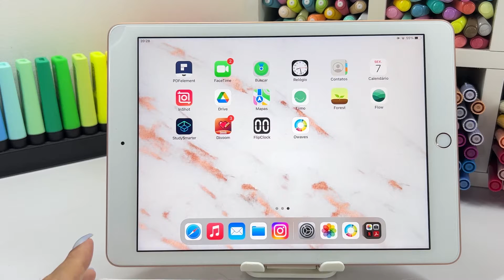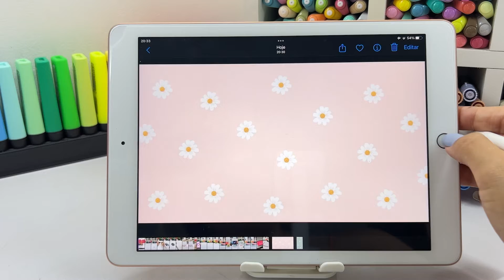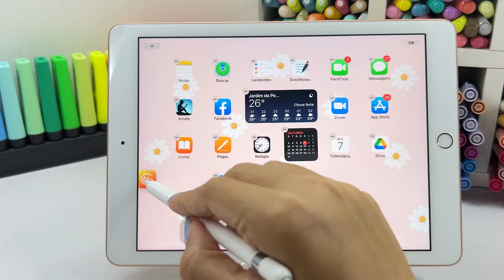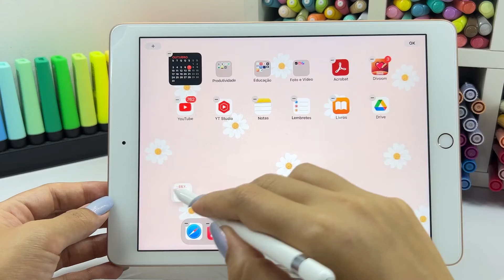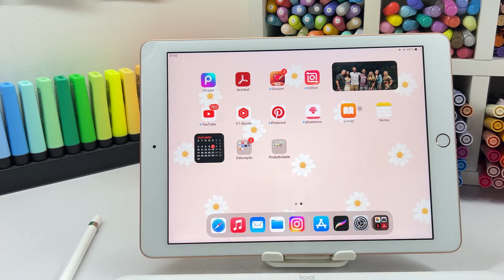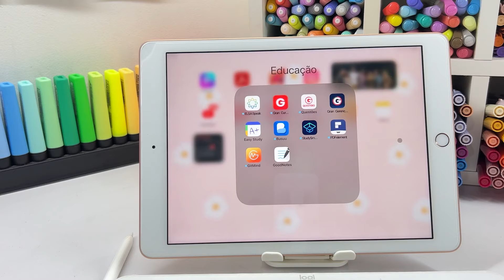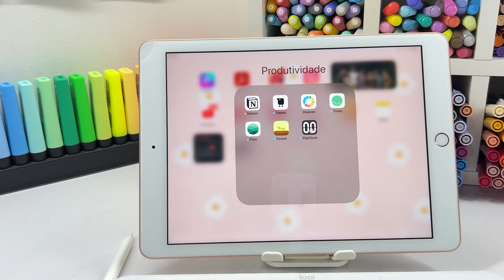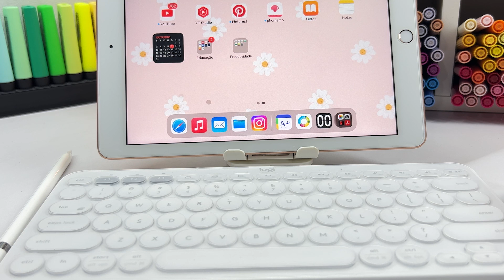Tour pelo meu iPad - melhores apps para estudos